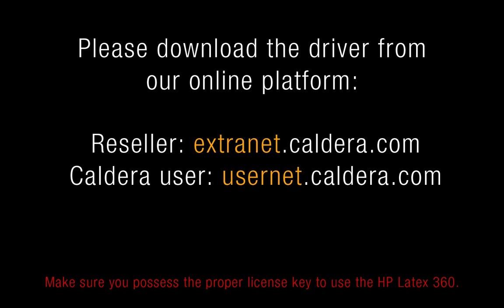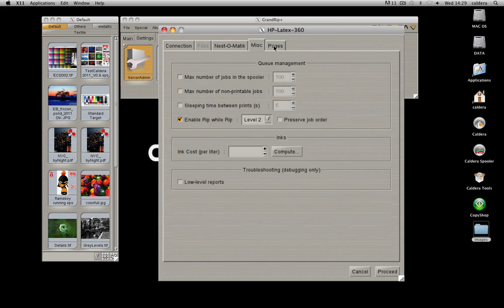Tutorial Printer : Caldera Configuration - HP Latex360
Caldera Configuration made for the HP Latex360 event.